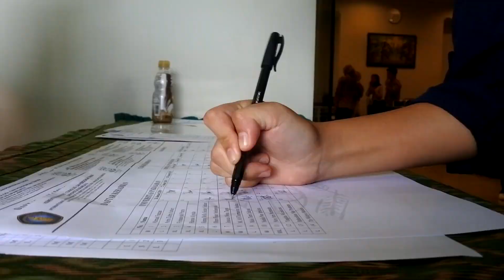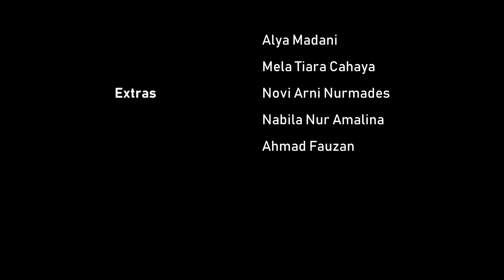a documentary of IAAS.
Video Documentary of IAAS LC UNPAD 2018/2019

Songs by:
Queen - Another One Bites The Dusts
Mallrat - Groceries